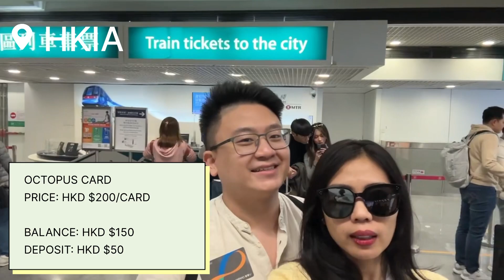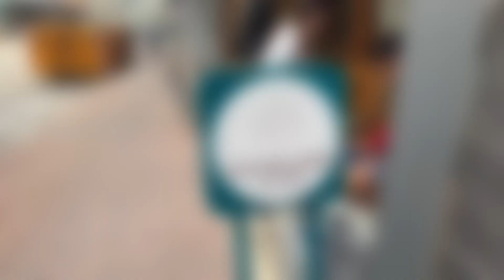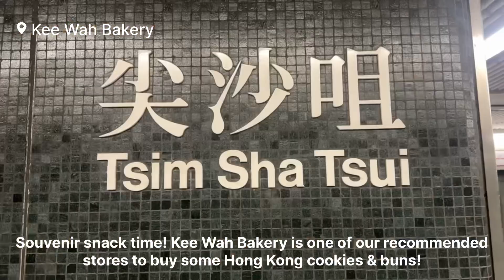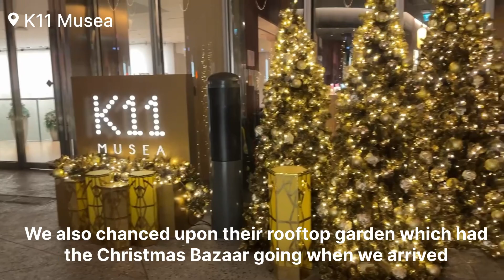HONG KONG TRIP l 7-DAYS ITINERARY l Rekomendasi tempat jalan2 dan local street food | ep.1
! PROMO ALERT !

Join us as we explore the vibrant streets & night market, savour local flavours & soak up the mesmerising culture around Kowloon & Mong Kok!

0:00 Introduction
0:23 KLIA
0:58 HKIA
1:42 Dim Dim Sum
2:10 Ladies Market
2:54 Temple Street Night Market
3:59 Tim Ho Wan
4:27 Fonji Cafe
4:45 Fa Yuen Market
5:10 Kam Wah Cafe & Bakery
6:03 Kee Wah Bakery
6:30 1881 Heritage
7:35 The Clock Tower
7:45 Victoria Harbour
8:00 K11 Musea
8:53 Supreme Beef Brisket Noodle
9:13 Goodnight all

Join kita yuk jalan-jalan ke Hong Kong yang penuh warna dan pasar malam yang seru banget! Enjoy cita rasa lokal dan budaya yang memukau di sekitar Kowloon dan Mong Kok, Hong Kong.

Support kita ya dengan like, subscribe dan share untuk konten travel blog kita ini.. supaya kita makin semangat buat bikin konten traveling, coba-coba makanan, dan share tentang lifestyle lebih banyak lagi.
Dukungan kalian sangat berarti buat kita. thank youuuuu :)

*Editing app by VN Video Editor
*Bsckground music by VN Video Editor